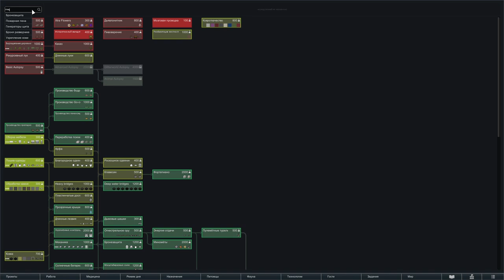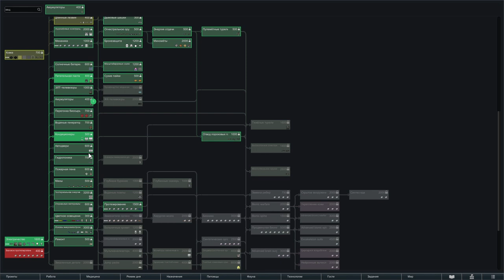Rimworld С МОДАМИ | СЕРИЯ 6 | МЫ РЫЦАРИ-ДЖЕДАИ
Наконец-то в дело пошел нейротренер, который на складе несколько эпизодов лежит.